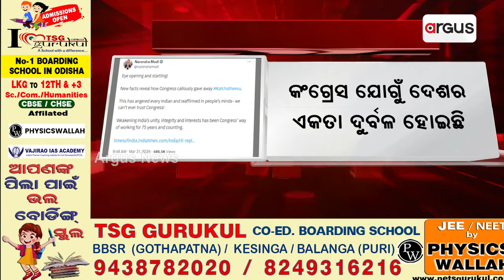କଂଗ୍ରେସକୁ ପ୍ରଧାନମନ୍ତ୍ରୀ ନିଶାନା || PM Narendra Modi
କଂଗ୍ରେସ ଯୋଗୁଁ ଦେଶର ଏକତା ଦୁର୍ବଳ ହୋଇଛି । ଅତ୍ୟନ୍ତ ଖାମଖିଆଲି ଭାବେ କଚାତିବ୍ୟୁ ଦ୍ବୀପ ଶ୍ରୀଲଙ୍କାକୁ ଦିଆଯାଇଥିଲା । ଗତ ୭୫ବର୍ଷ ଧରି କଂଗ୍ରେସ ଭାରତର ଏକତା, ଅଖଣ୍ଡତା ଓ ସ୍ବାର୍ଥକୁ ଦୁର୍ବଳ କରୁଛି ।